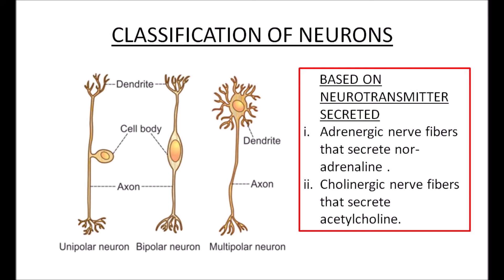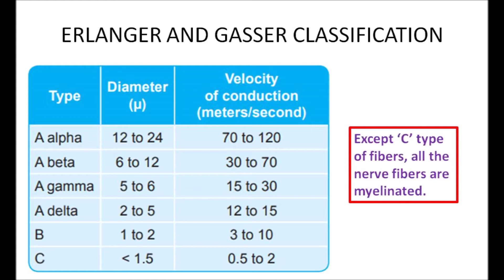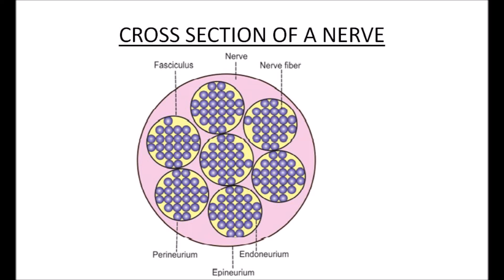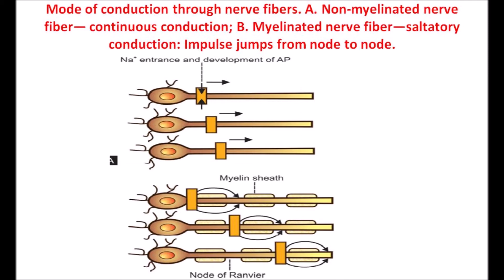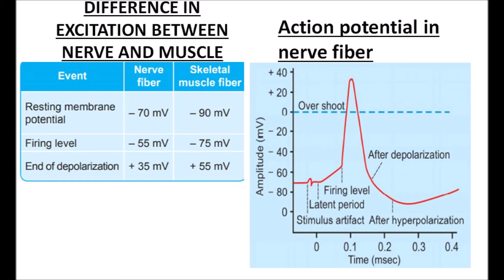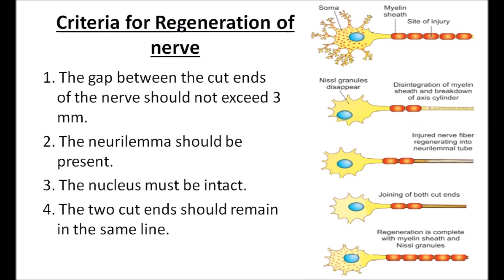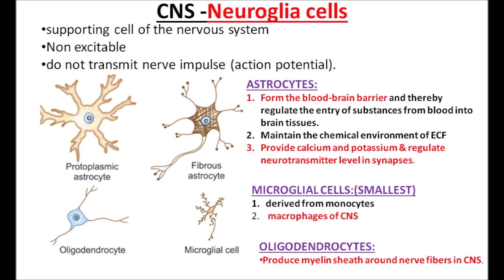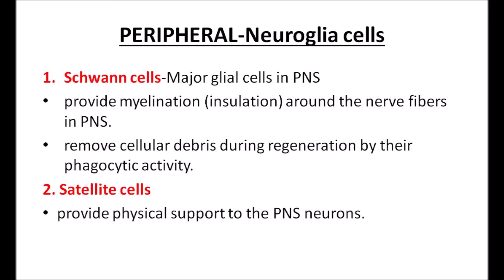PHYSIOLOGY PART 2 CNS MALAYALAM